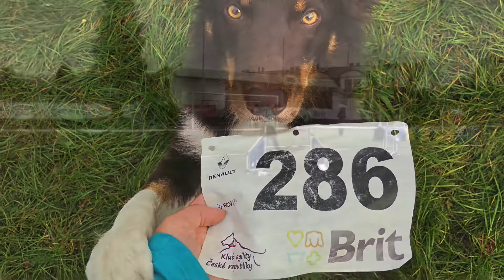Mistroství ČR v agility 2020